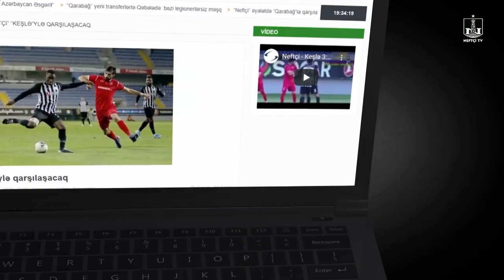VÜSAL ƏSGƏROV: İmkanlardan maksimum yararlanmağa çalışıram